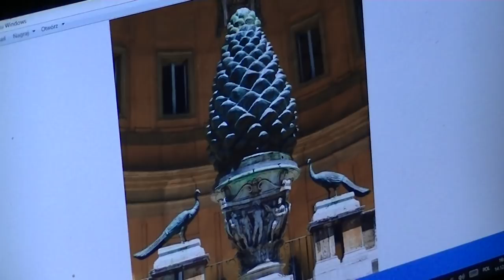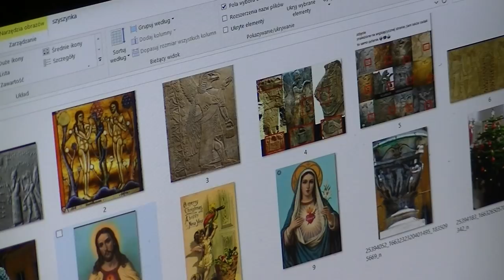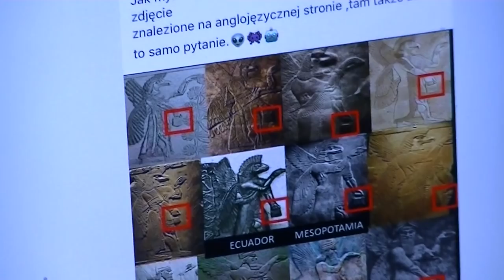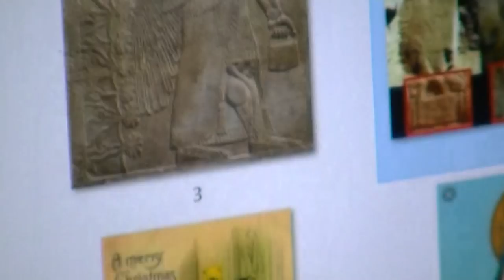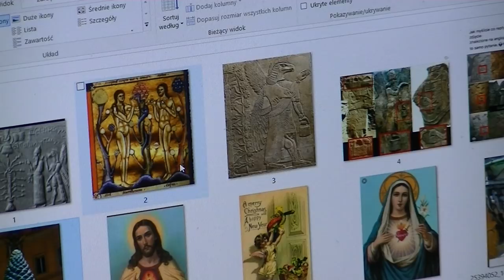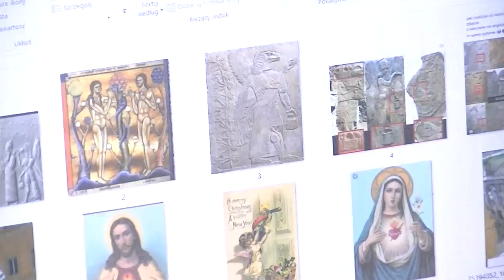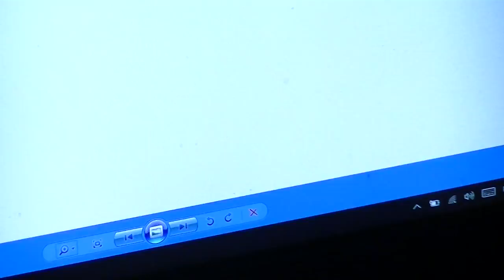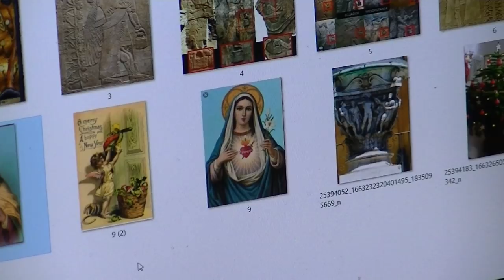Szyszynka , Pole Serca i bunt w Złotej erze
Film pokazujący co tak naprawdę stało się w zotej erze kiedy ludzie tylko znali dobro, co się wtedy stało , pokazuje szereg grafik , które pokazują  o co chodzi, co ciekawe , watykan też jest w tej kwestii zorientowany

Wszystkie prawa zastrzeżone.